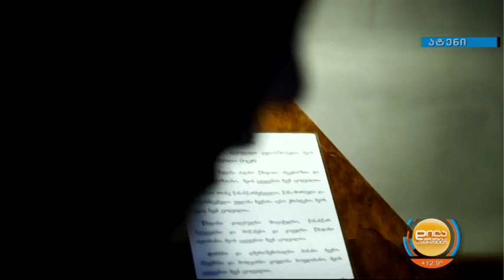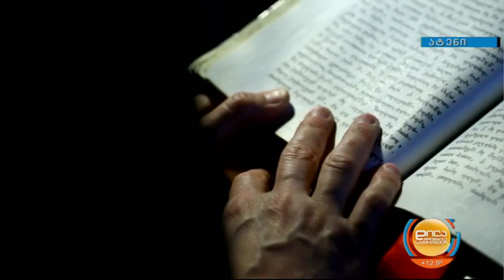ატენის დედათა მონასტერში-სეფისკვერის ცხობა-იღუმენია ნინო; დილა მშვიდობისა საქართველო-2022.04.22